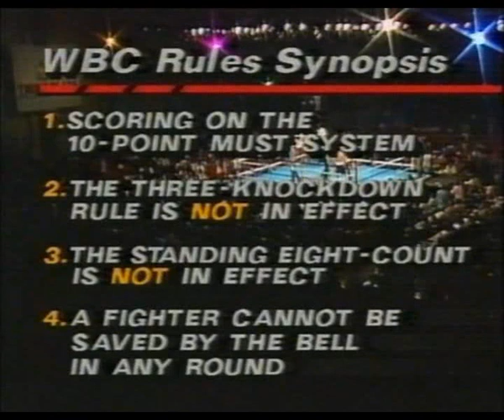Jeff Harding v Dennis Andries I 24 June 1989 Atlantic City, New Jersey, USA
Jeff "Hitman"  Harding 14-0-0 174½ lbs v Dennis Andries 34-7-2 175 lbs I for the WBC World Light Heavyweight Title (First Fight in the Triology)
Location: Convention Center, Atlantic City, New Jersey, USA
Harding won Round 12 TKO at 1.23
Referee: Joe Cortez
Judge: Ismael Quinones Falu 107-105 I Judge: Arsenio Garcia 104-103 I Judge: Richard F. Murry 106-103